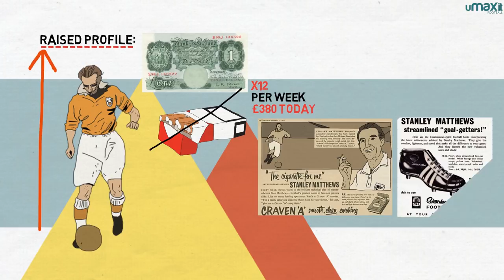Sir Stanley Matthews: Football's First Knight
A brief history of Sir Stanley Matthews: Football's First knight.

A brief history about the extraordinary, inspirational life of Sir Stanley Matthews, one of the greatest footballers of all time, who had an FA Cup Final named after him, defied apartheid, and was the first ever football player to be knighted.